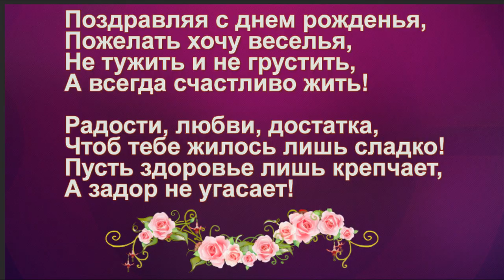С ДНЁМ РОЖДЕНИЯ